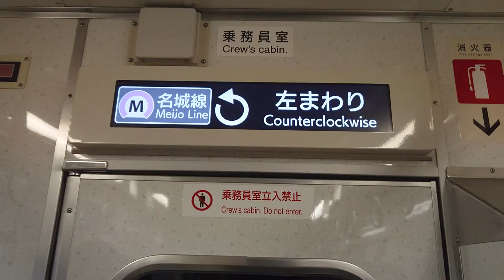名古屋市交通局名古屋市営地下鉄名城線２０００形ハッチービジョンＬＣＤ次は上前津です鶴舞線はお乗り換えです日立製作所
携帯電話撮影SONYXPERIAから動画からしました名古屋市交通局名古屋市営地下鉄名城線２０００形ハッチービジョンＬＣＤ次は上前津です鶴舞線はお乗り換えです日立製作所